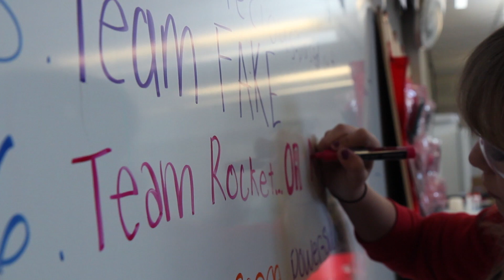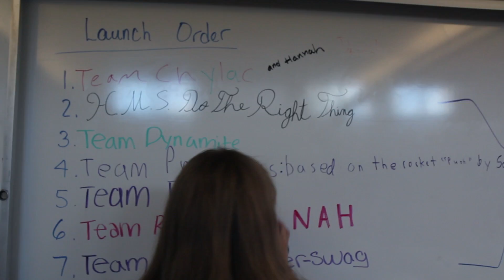Rockets!!! Introduction to Soda-Bottle Rocket Lab at Laguna Beach High School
Launching Hydrogen-powered Soda Bottle Rockets